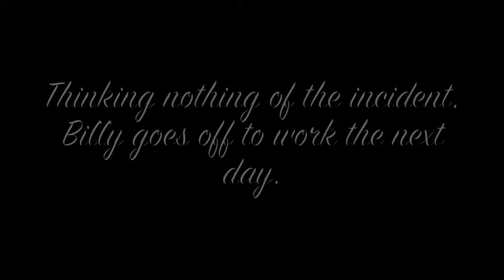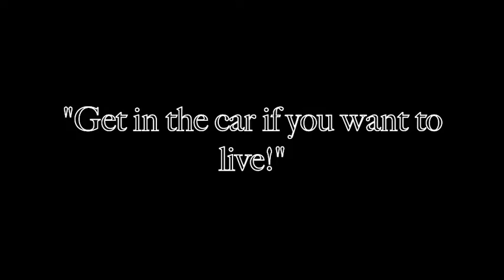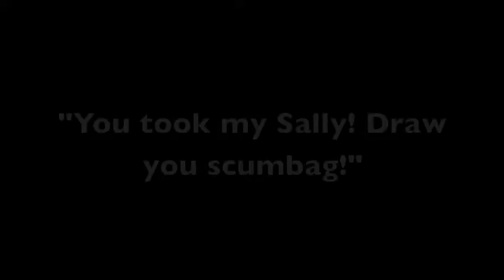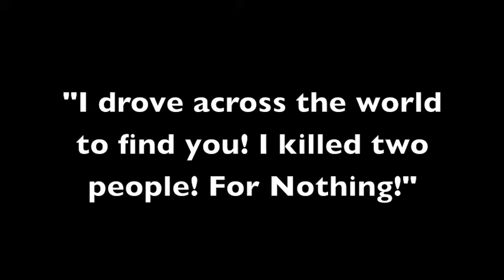The Pursuit of Happiness Final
This is a short video i made for a video editing class. It's pretty self explanatory. It's a silent film.